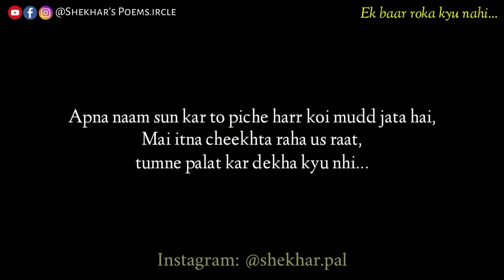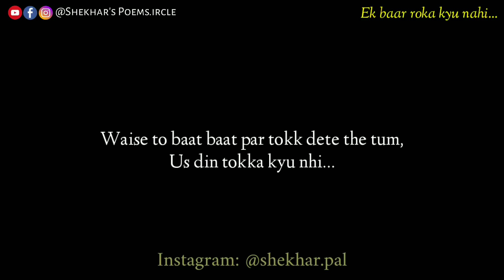"Us din jaane se pehle, roka kyu nhi..." | Hindi Poetry ❤ | Shekhar's Poems.ircle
Us din jaane se pehle roka kyu nhi...
3 days ago I wrote this. Aise hi raat me jab mai daily post Instagram story ke liye banane gya...
(Piya na jaa...) Song chal rha tha 🎶 tab ye line aayi or maine likhi...
Fir bss hua yu ki wo puri kavita ban gyiiii 📝
Khyaal aise hi bante hai...😊